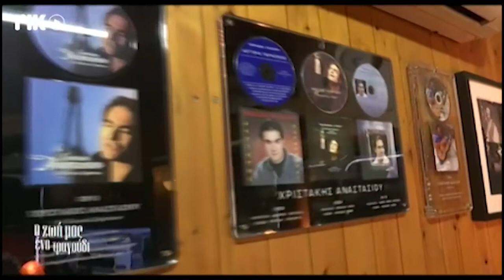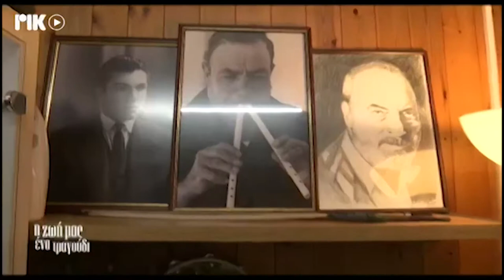CHRIS ANASTASIOU PROFILE TO TELEFTEO VRADI GIALINOS KOSMOS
From the RIK TV show "H zoi ena tragoudi" at the special dedication to Stelios Kazantzidis, a small clip of the profile and history of Chris Anastasiou followed by a pot-pouri of "Dio Portes ehi i zoi" & "Giallinos Kosmos"